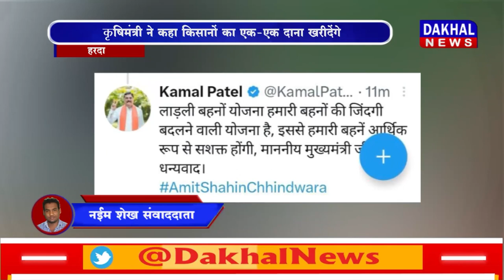DAKHAL NEWS मध्यप्रदेश सरकार ने शुरू की फसलों की खरीदी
मध्यप्रदेश सरकार ने शुरू की फसलों की खरीदी